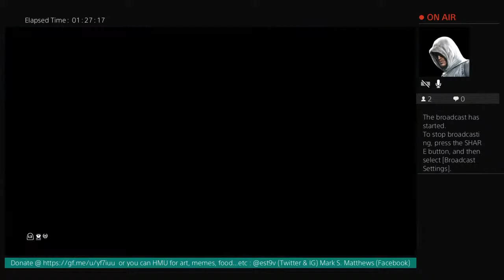@Est9V's - Mark S. Matthews - FUNDRAISING FOR STUDIO